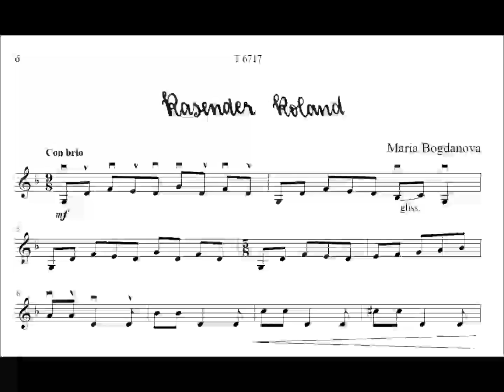Maria Bogdanova, Rasender Roland für Mandoline solo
Die Komponistin spielt selbst den Beginn dieses flotten Stücks aus ihrem Heft "Inselsuite".
Ungerade Taktarten und die entsprechende Anwendung des Wechselschlags können in diesem Stück lustvoll geübt werden.